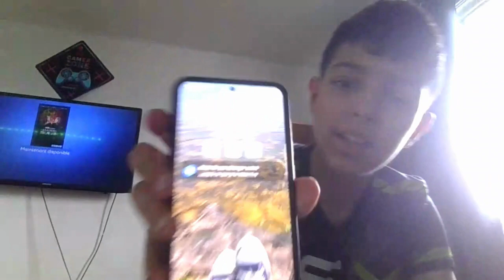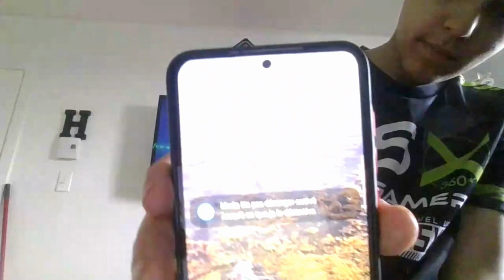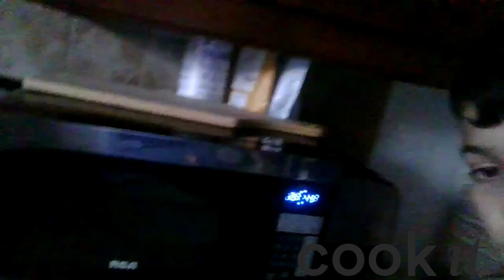UNE JOURNÉE ENTIÈRE DANS MA VIE ! | HAKIM GAMING (Ma journée n'est pas très chargé)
Hey yo everyone!

Aujourd'hui nouvelle et première vidéo des vacances dans laquel vous allez me suivre durant toute une journée!! Mes journées ne sont pas très chargées mais bref... Dédicace à Mahdi pour l'idée.

🤩AUTRES CHAINES👀! :
♡Merci D'avoir Visionné Cette Vidéo!